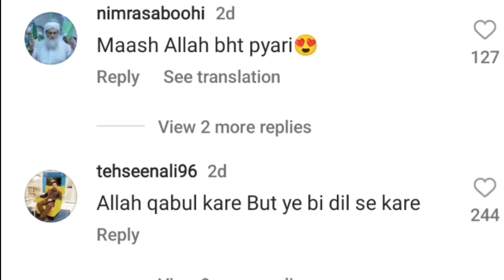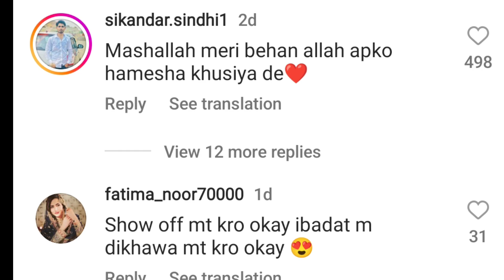Rakhi Sawant Performs Her FIRST UMRAH At Makkah Madina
Popular personality Rakhi Sawant aka Fatima, who jetted off to Saudi Arabia to fulfill her dream, has finally performed her first Umrah. Several photos and videos of her from Masjid-al-Haram in the holy city of Makkah have emerged online and are going viral like wildfire. She is accompanied by her Rakhi brother, Waahiid Ali Khan, and his wife, Shaista Ali Khan.

Rakhi Sawant jetted off on Friday morning (August 25). She first visited the holy city of Madinah.